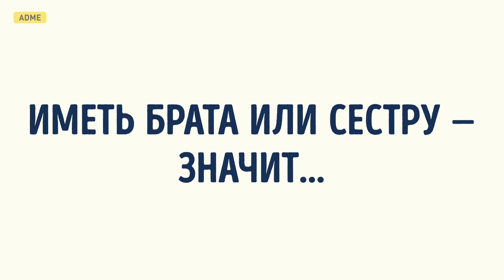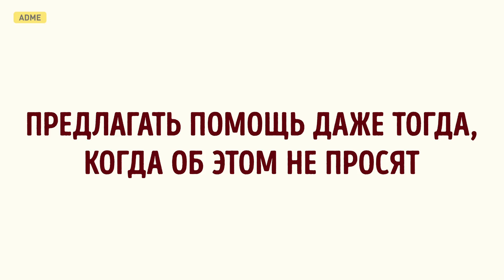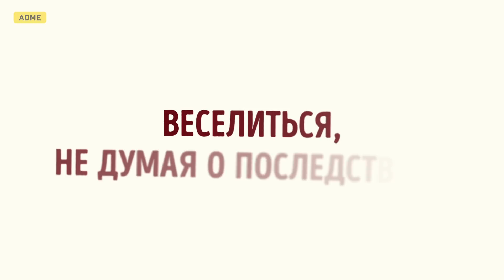БРАТЬЯ VS. СЕСТРЫ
Те из нас, у кого есть братья и сестры, однажды испытывали это особое чувство удовлетворения, зная, что рядом всегда будет человек, которому можно доверить секрет, над кем можно пошутить или просто почувствовать особую связь.